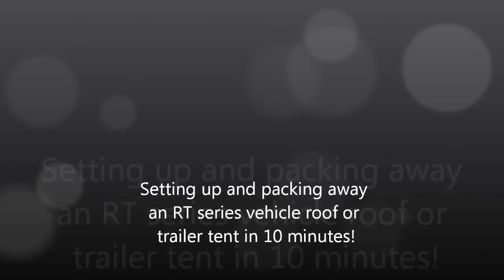Roof Tent RT01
A short video showing an RT01 being set up and then packed away in 10 minutes